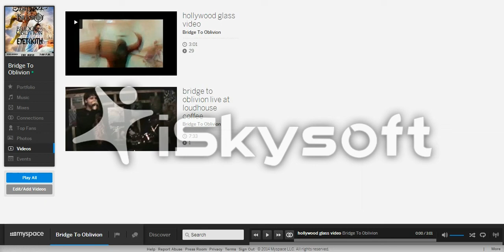"Hollywood Glass"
Music video by Bridge to Oblivion (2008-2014). Filmed in December 2009. Watermarked for security purposes.